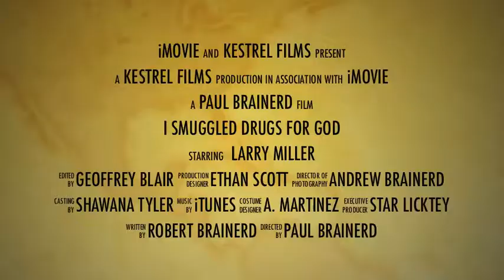I Smuggled Drugs for God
This video started out as a joke. It is kind of funny. But two weeks after we make it, the situation in Haiti became apparent and I had to take action for real. (Be careful what you joke about). Getting life saving medications into the country was impossible in 1969 unless we hid them in luggage and other methods of smuggling. Customs officials stole all legitimate shipments and sold them on the black market. Nothing changed in 40 years as we faced the same problem during the recent Cholera Epidemic. We had to smuggle medications and medical devices into the country by private jet to avoid certain confiscation.